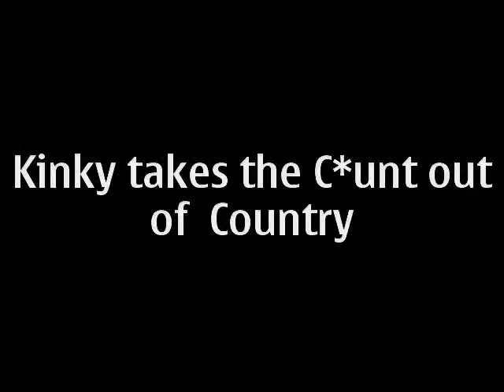Kinky takes the C*unt out of Country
Kinky Friedman in Dublin sings Homo Erectus - taking the c*unt out of country.  Recorded live @ Whelan's in Wexford St, Dublin